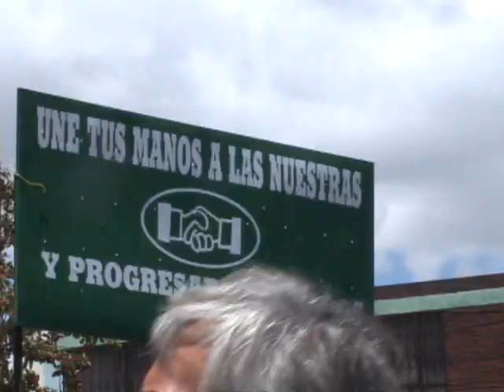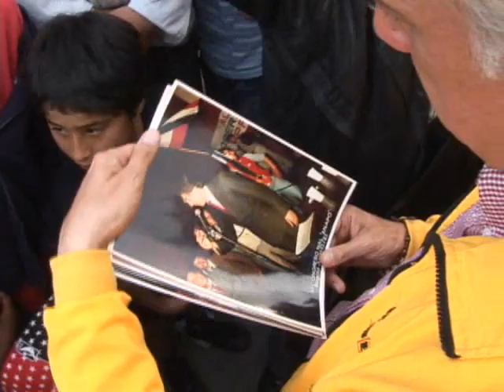San Cristobal 2